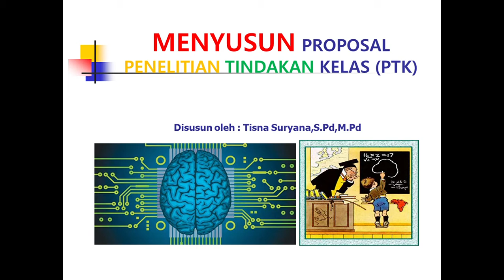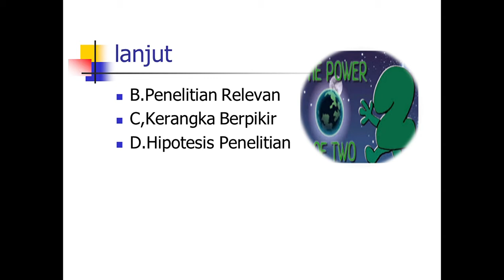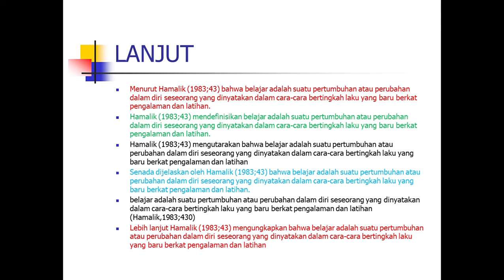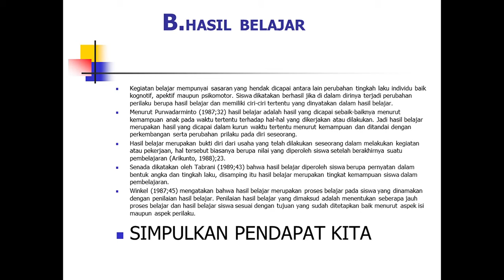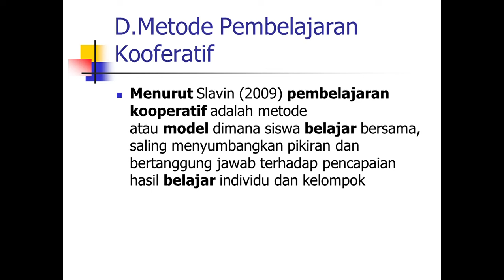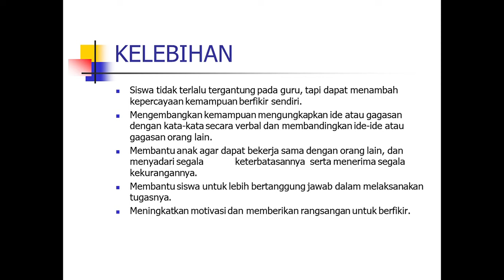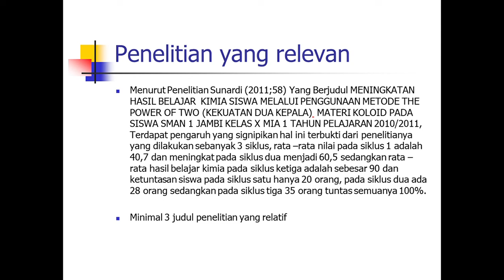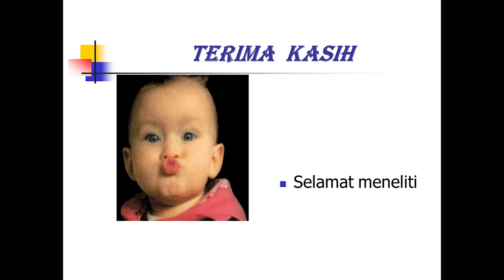PENELITIAN TINDAKAN KELAS (BAB II TINJAUAN PUSTAKA)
Dalam membuat PTK BAB II TINJAUAN PUSTAKA Mengkaji tentang Kajian teori, Penelitian yang relevan, kerangka berpikir dan hipotesis penelitian